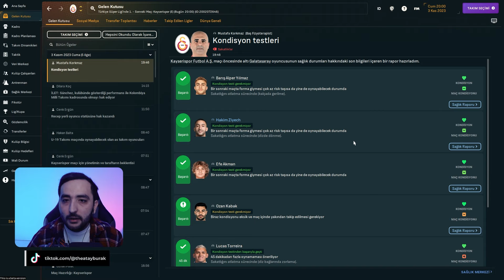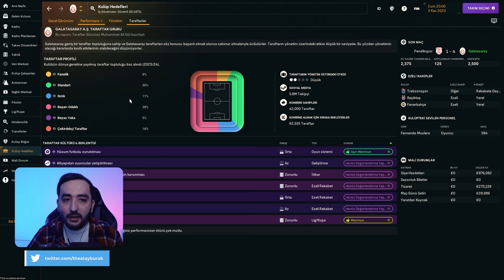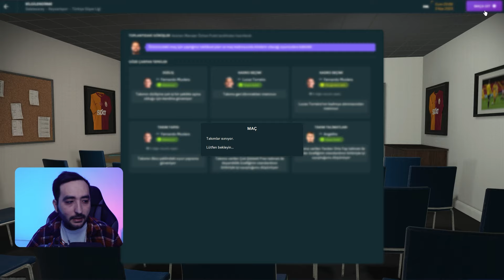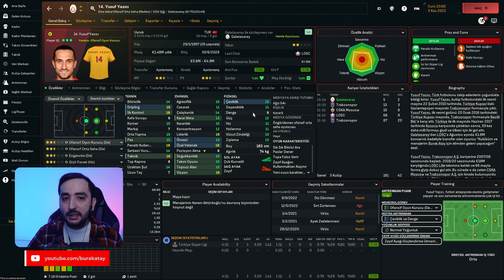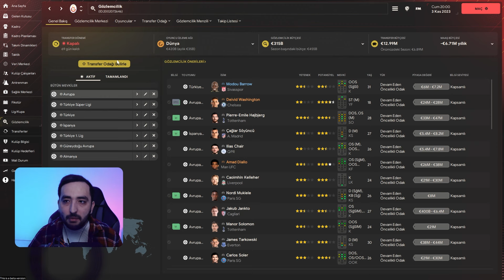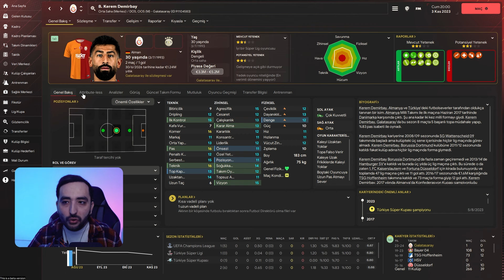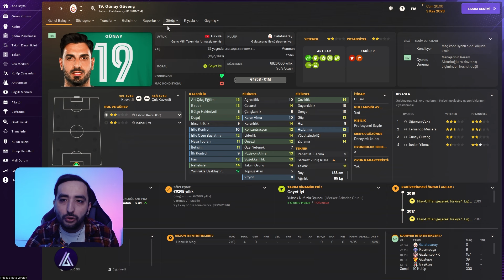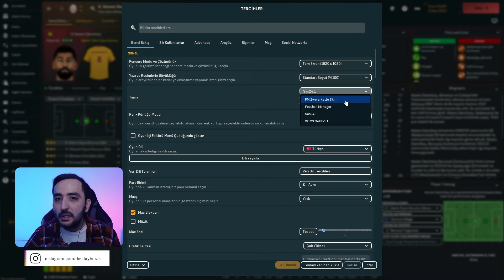FM24' ÜN EN İYİ ÜÇ TEMASI #1 | FOOTBALL MANAGER 2024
➥ Herkese merhabalar, FM24'ün en iyi üç temasını sizler için inceliyor ve anlatıyorum. İyi seyirler..
Video Bölümleri
00:00 - Giriş